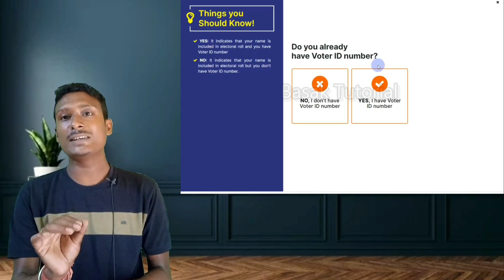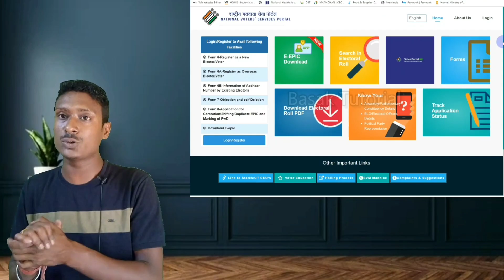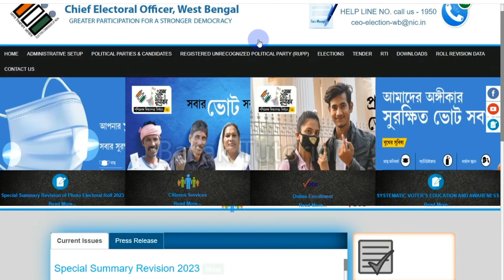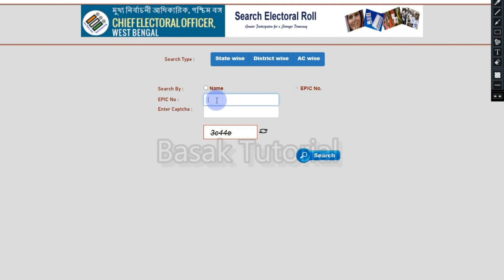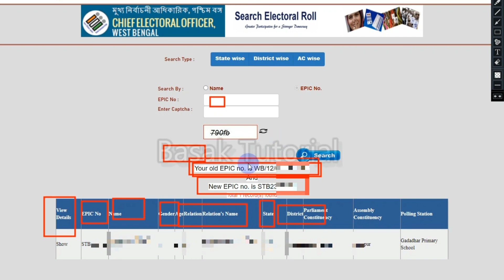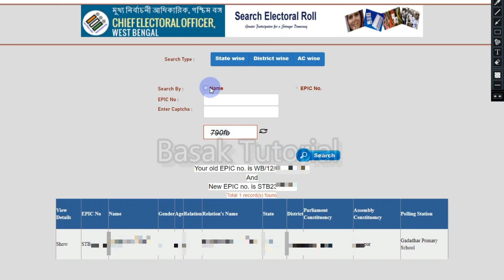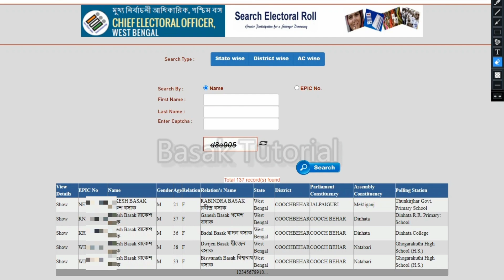Wb voter card new update। voter card order online। voter card download। voter card new list 2023